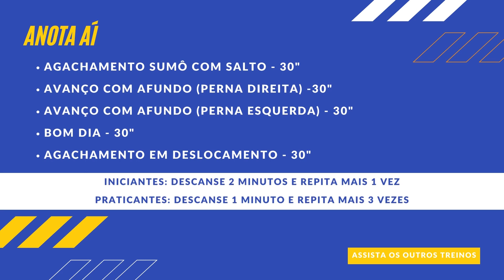5 exercícios para TURBINAR as PERNAS!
Hoje trouxe um treino especial! A série de exercícios das celebridades mais pedida aqui do canal.
São 5 exercícios para você turbinar bastante suas pernas e seu bumbum! Preparados?

Confira:
Agachamento sumô com salto - 30 segundos
Avanço com afundo (perna direita) - 30 segundos
Avanço com afundo (perna esquerda) - 30 segundos
Bom dia - 30 segundos
Agachamento em deslocamento - 30 segundos

Iniciantes: Descanse 2 minutos e repita mais 1 vez,
Praticantes: Descanse 1 minuto e repita mais 3 vezes.